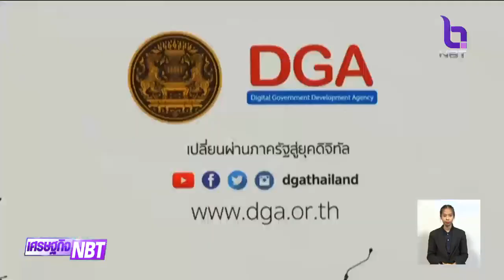พลิกโฉมบริการภาครัฐอำนวยความสะดวกประชาชน ติดต่อราชการผ่านออนไลน์